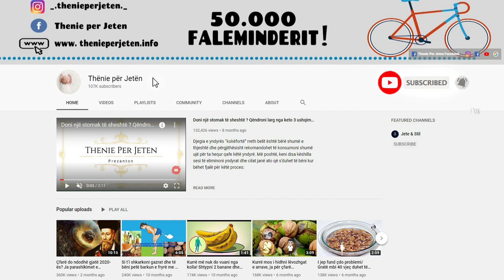Përbërja e cila i nevojitet të gjitha femrave: 1 lugë e vetme nga kjo do tju lehtësoj nga ky problem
Përbërësit qe ju duhen per kete paste jane :
2 lugë çaji kafe.
1 lugë çaji sodë buke.
Ujë.

Përgatitja dhe përdorimi: Shtoni në një enë të vogël kafe, sodën dhe pak ujë. Përziejini mirë derisa të krijoni një lloj paste. Aplikojeni në fytyrë dhe masazhojeni për 3-4 minuta me një rrul të vogël fytyre. Bëjeni këtë 4-5 herë në javë dhe më pas shpëlajeni fytyrën me ujë.

The ingredients you need for this paste are:
2 teaspoons coffee.
1 teaspoon baking soda.
Water.

Preparation and use: Add in a small coffee pot, baking soda and a little water. Mix well until you create a kind of paste. Apply on face and massage for 3-4 minutes with a small face roller. Do this 4-5 times a week and then rinse your face with water.